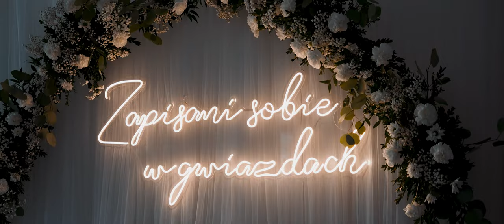Magdalena i Konrad - Teledysk Ślubny